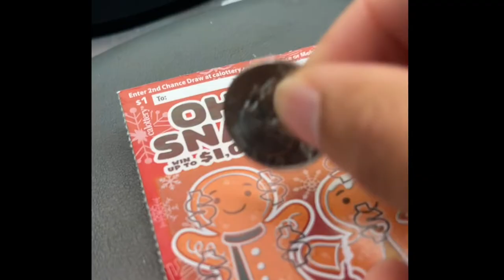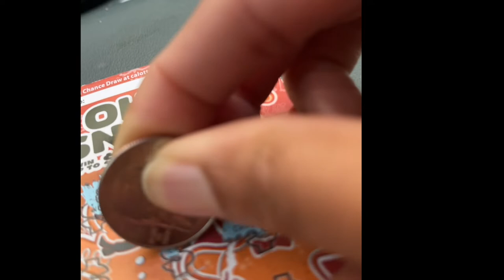Playing OH SNAP scratcher | win up to $1000